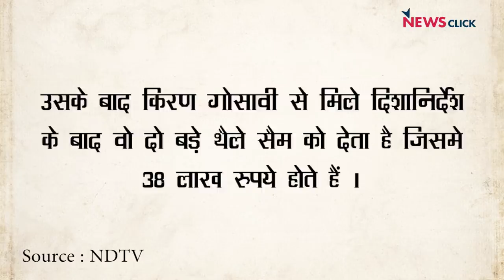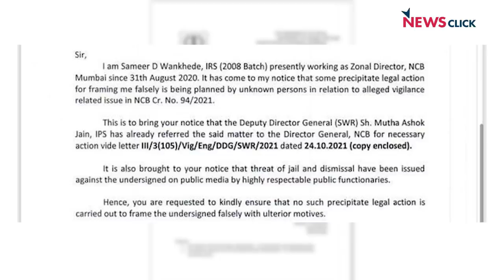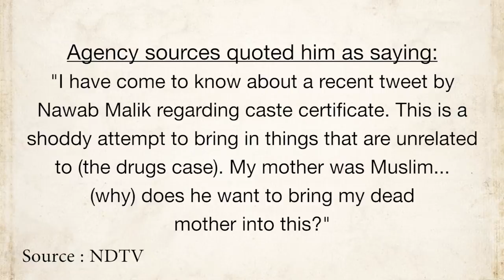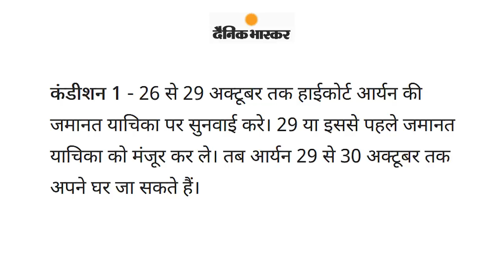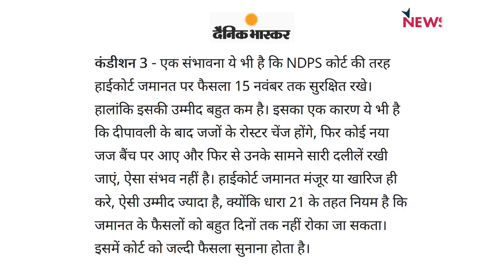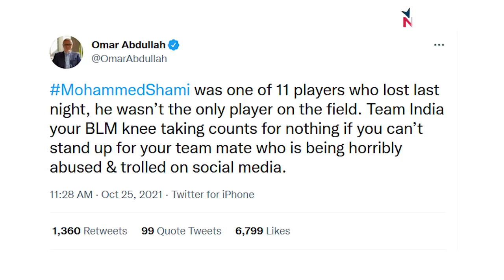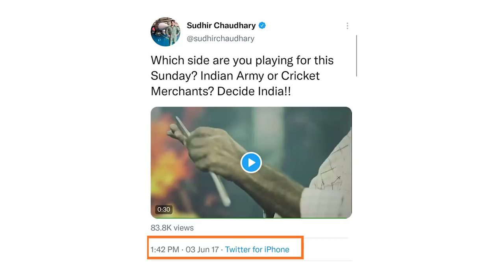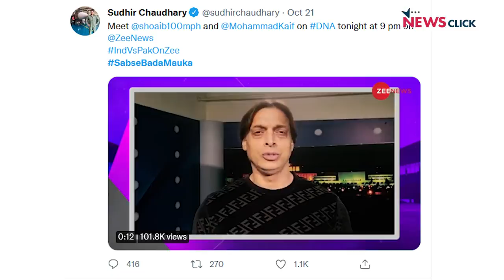आर्यन मामला: NCB का शर्मनाक बर्ताव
न्यूज़ चक्र में आज अभिसार शर्मा दो मुद्दों पर बात कर रहे हैं. पहला मुदा आर्यन खान की जमानत को लेकर है और इस मसले में जिस तरह का रवैया NCB अपना रही है. साथ ही वे बात कर रहे हैं NCB सचिव समीर वानखड़े पर उन्ही के एक कर्मचारी द्वारा लगाए गए आरोप के बारे में। दूसरा भारत की शर्मनाक हर पर चर्चा कर रहे हैं और किस तरह मोहम्मद शम्मी को निशाना बनाया जा रहा है